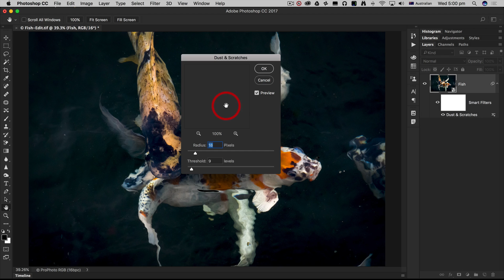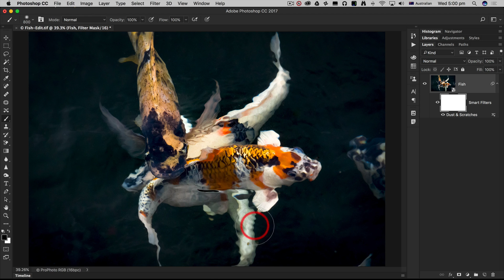How to incorporte Dehaze, Autotone and the Dust Removal filter in a one minute creative edit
Learn how to fix hazy images, dust or particles in your photos

Step 1: Raise the Dehaze slider in the Effects panel of the Develop Module of Lightroom.
Step 2: Click on the Auto button in the Basic panel.
Step 3: Choose Edit In - Open as Smart Object in Photoshop.
Step 4: Go to Filter - Noise - Dust & Scratches
Step 5: Set both sliders to Zero. Then choose the minimum 'Radius' amount that removes the unwanted detail and the minimum Threshold amount to restore surface texture.
Step 6: Select the Smart Filter Mask and then paint with a Brush with the foreground color set to black and the brush hardness set to 0% to restore fine detail in selected areas.

Top Tip: Double-click the name of a Smart Filter if you need to fine-tune the filter settings.